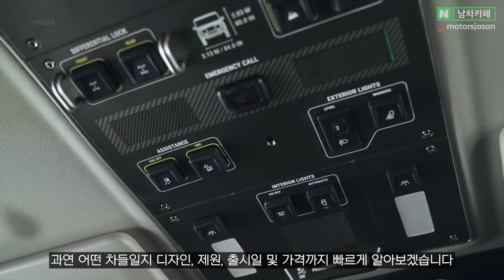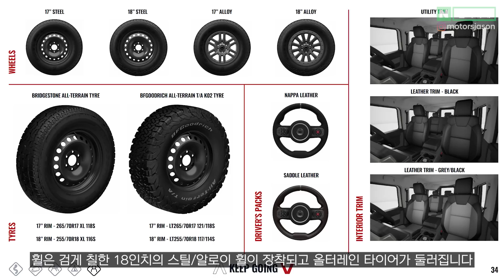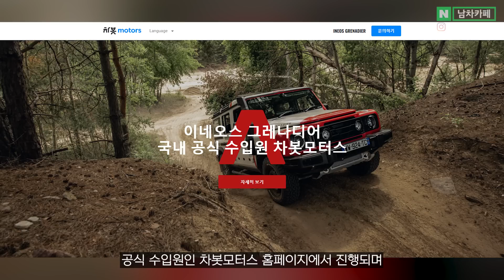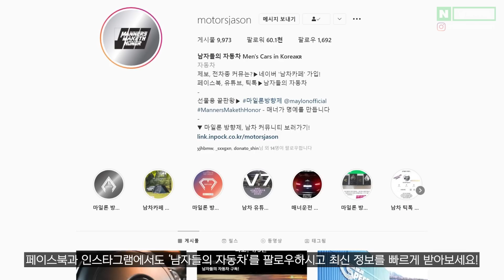반값 지바겐?! 드디어 국내 계약 시작되는 초대박 SUV의 정체! 이건 미쳤다...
BMW 엔진까지 탑재했다네요..ㄷㄷ 다들 어떤가요??

Video Source: Automotomagazine